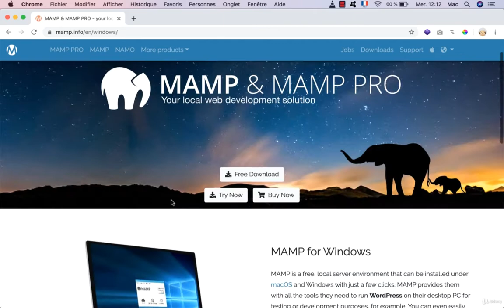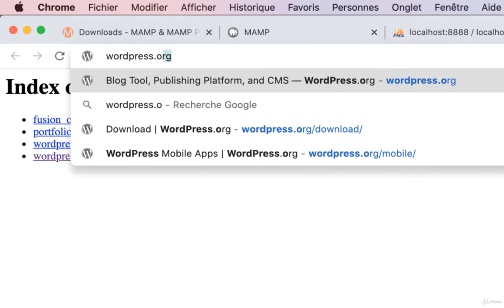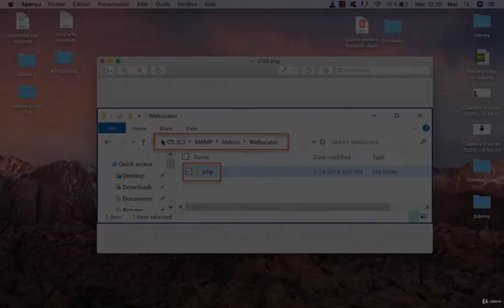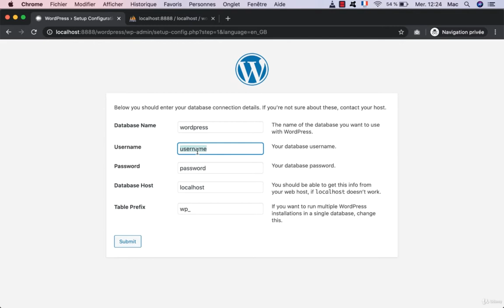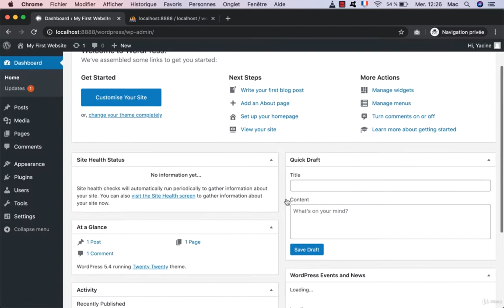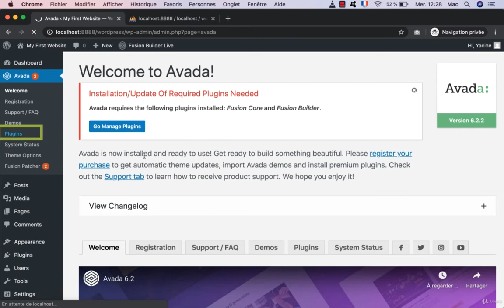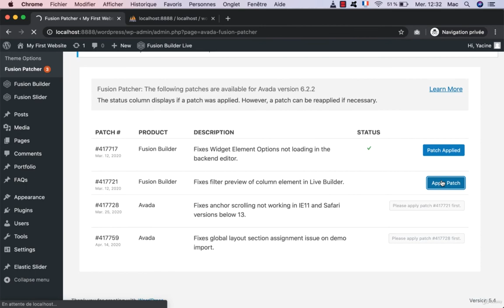دورة إنشاء المواقع بالوردبرس : {3} تتبيث الوردبرس و الأدوات المرافقة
هذه الدورة موجهة للمبتدئين ولا تتطلب أي معارف مسبقة بالبرمجة أو تصميم المواقع. من خلالها ستتعلم انشاء المواقع من الكفر من فهم تصميم المواقع الهيكلية الصفحات مرورا ببناء الصفحات و المواقع الى انهاء الموقع ورفعه إلى إستضافة. سنقدم لكم في هده الدورة أدوات مدفوعة بشكل مجاني تسهل عليكم المهمة و تختصر الوقت